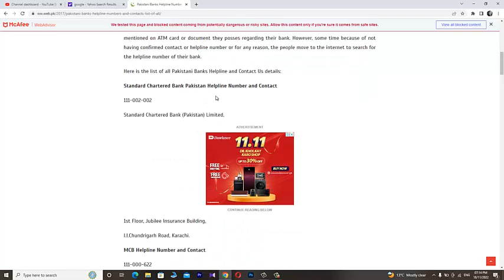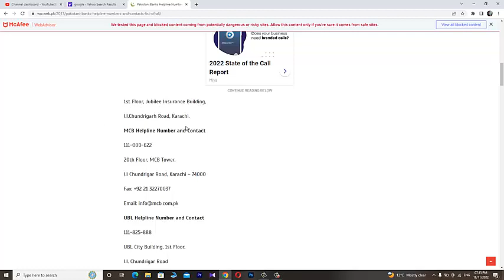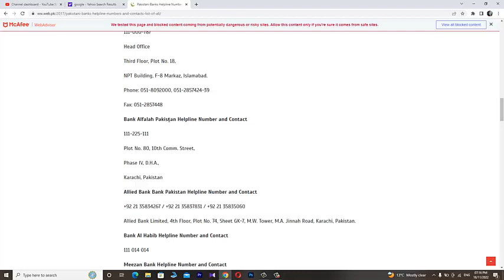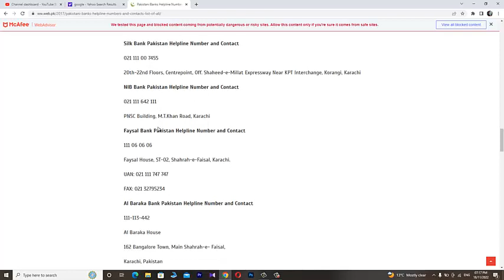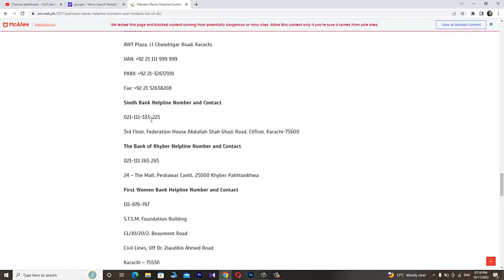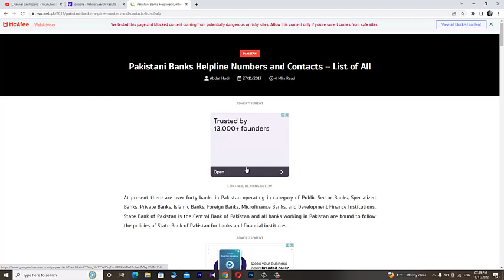Helpline Numbers Of All Pakistani Banks | Helpline Number | Bank Helpline Number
This is the video of all Pakistani banks helpline numbers for any querry,all top 20 to 30 leading banks of Pakistan have their helpline numbers, fax numbers,UAN numbers, email address mentioned.

HBL Easy Finance Loan Scheme 2022 | HBL Saaf finance Scheme 2022 | How to apply HBL Saaf Finance |